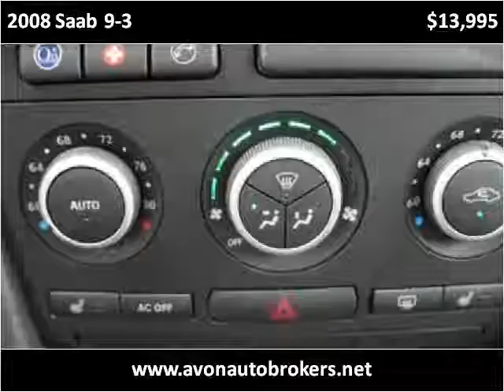2008 Saab 9-3 Used Cars Brockton MA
This 2008 Saab 9-3 is available from Avon Auto Brokers.